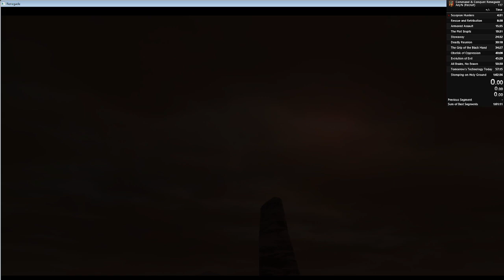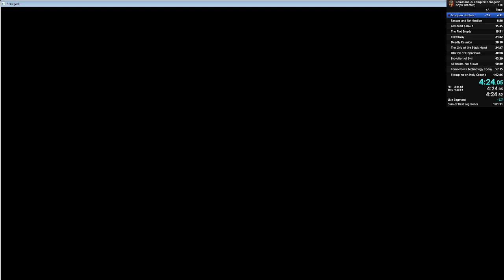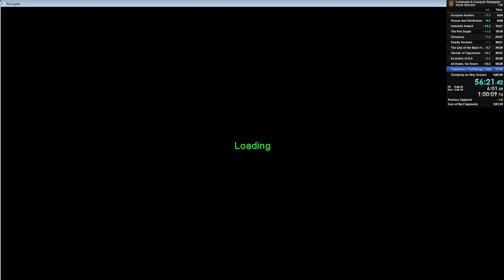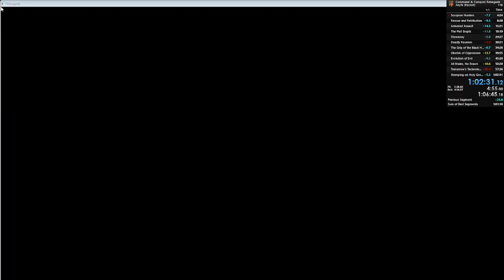[Former WR] Command & Conquer: Renegade Any% Speedrun in 1:02:31